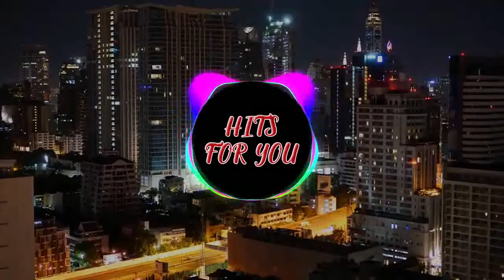Música Eletrônica 2021 - HFY